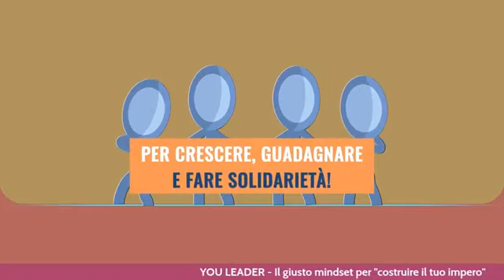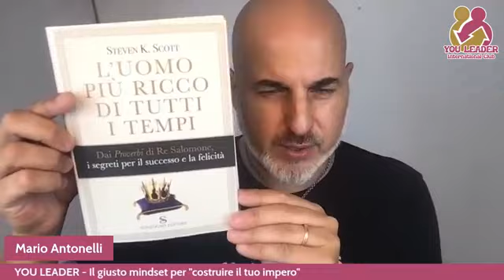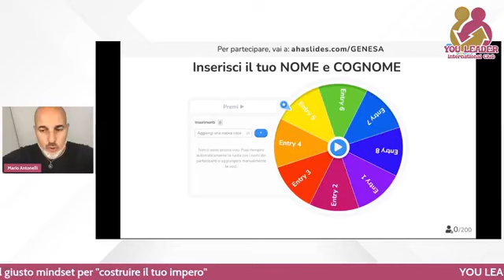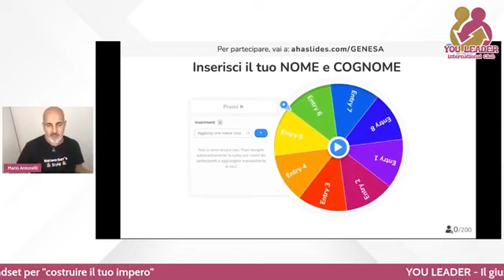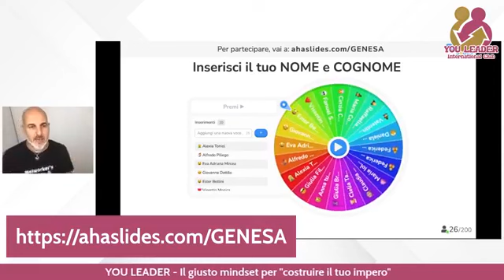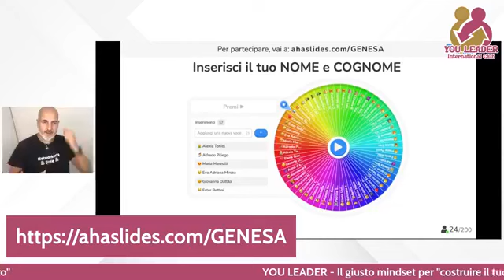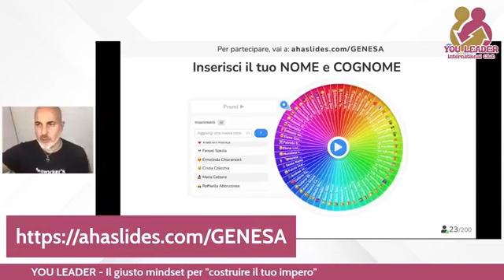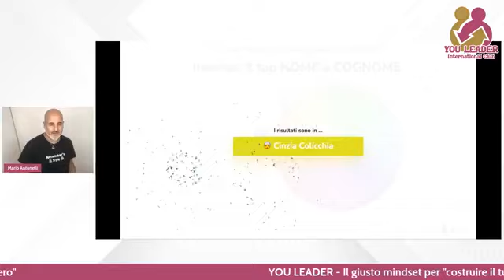YOU LEADER Puntata 160